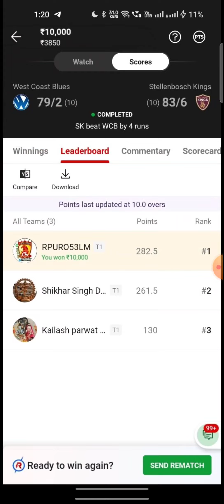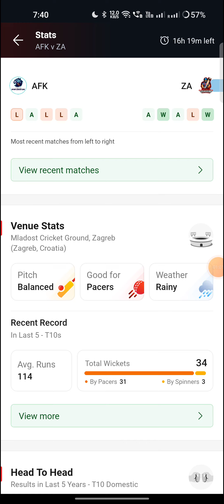AFK vs ZA Match Dream11 Team | Match Preview, Prediction | AFK vs ZA ECS10 LEAGUE preview 🔥